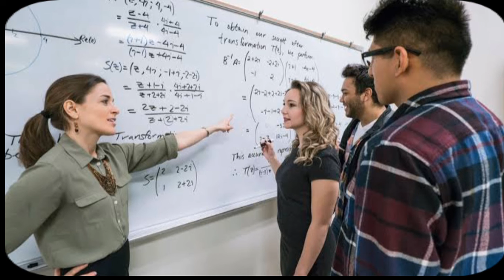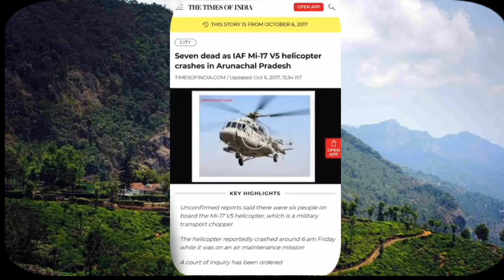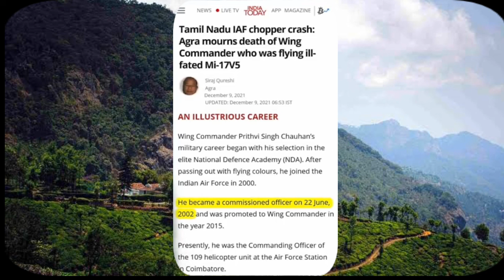CDS Vipin Rawat helicopter crash in tamil nadu